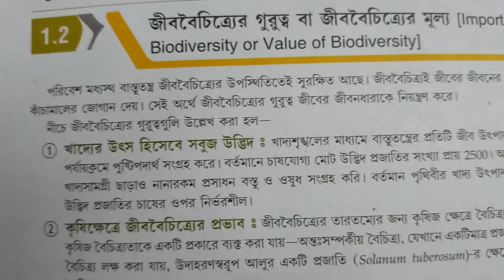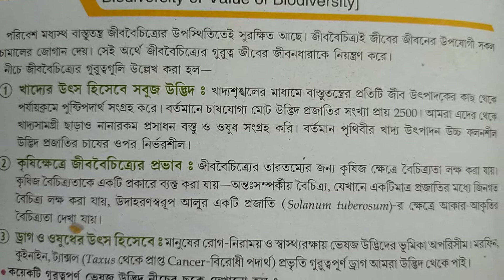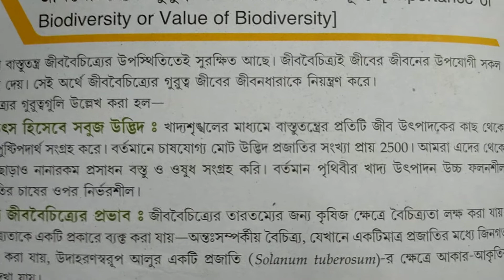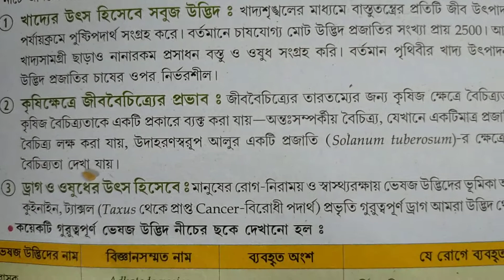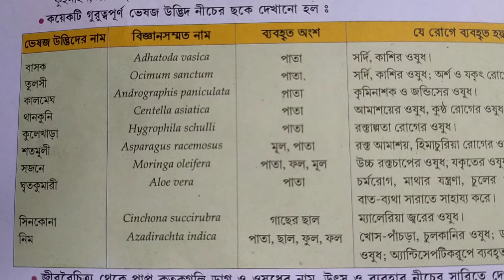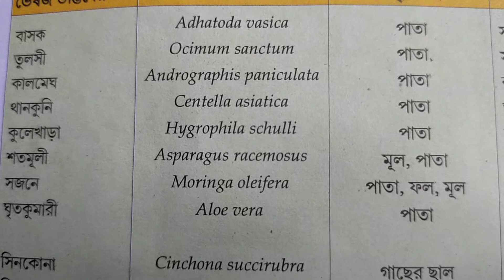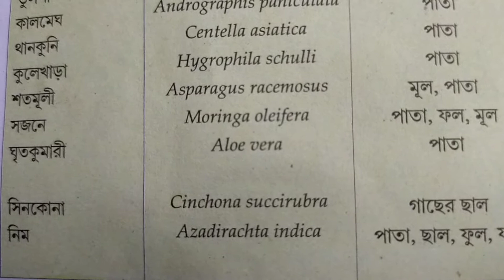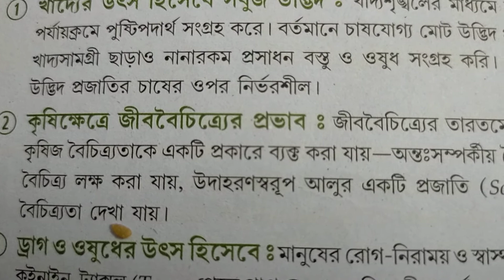class 12 Biodiversity 2